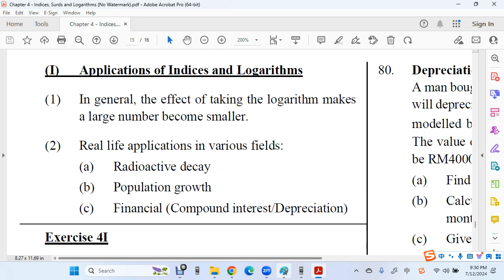F4 C4 I Applications of Indices and Logarithms Q 77